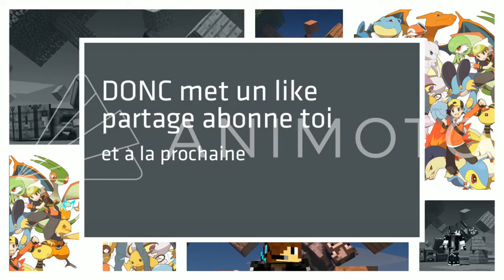ON FAIT UN CAPTURE THE WOOL SUR HYPIXEL